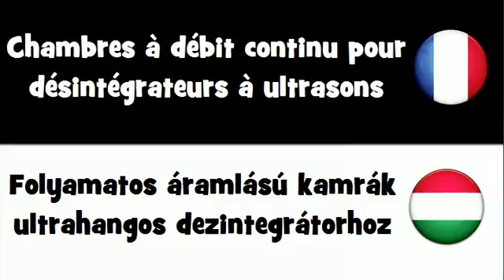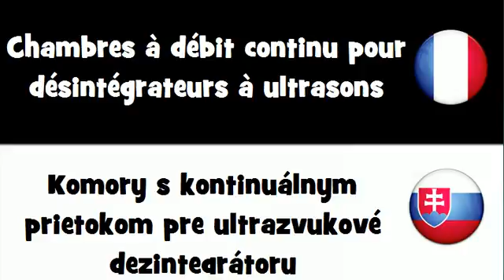Dites le en 20 langues # Chambres à débit continu pour désintégrateurs à ultrasons